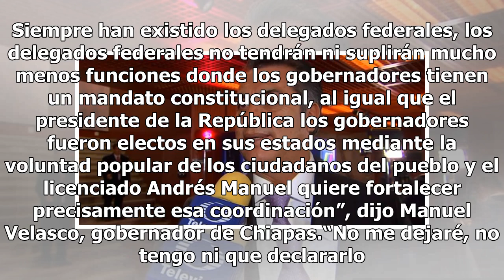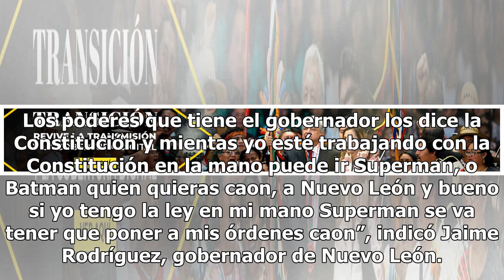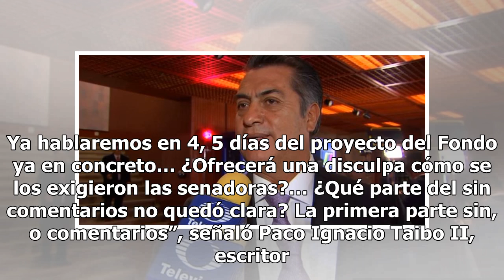Gobernadores de NL y Chiapas hablan sobre delegados que enviará AMLO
Entrevistados por separado, los gobernadores de Nuevo León y Chiapas hablaron sobre los delegados que enviará el presidente Andrés Manuel López Obrador en sus entidades. Siempre han existido los delegados federales, los delegados federales no tendrán ni suplirán mucho menos funciones donde los gober...